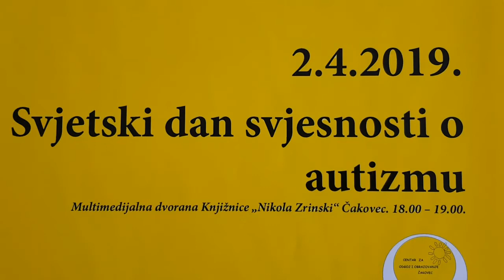Svjetski dan svjesnosti o autizmu - najava 2019.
Autizam - Centar za odgoj i obrazovanje Čakovec